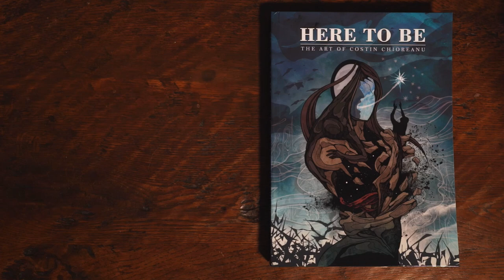Costin Chioreanu, Here to Be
Heavy Music Artwork is honoured and humbled to welcome Costin Chioreanu as the latest book signing. We have admired and followed Costin's work throughout our ten years in operation, and it even inspired us to start Heavy Music Artwork. We truly believe that Costin is an artist like no other; his art is uniquely executed with tremendous perfection. Each piece contains a world of ideas, stories and depths of emotions. For the last 20 years, Costin has graced the world of art and metal with outstanding works of art, and we are now fortunate to offer our audience Costin's finest collection Here to Be.

Deluxe Edition specifications
Hardback cover
Portrait 210x290mm (8.26 x 11 inch)
Limited Edition
Over 224 Pages
150gms pages
Silk paper